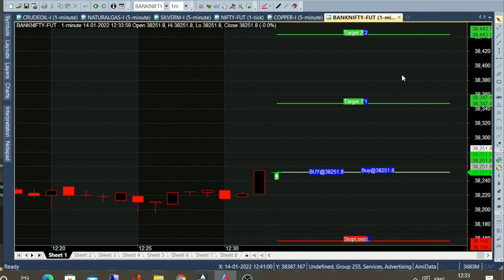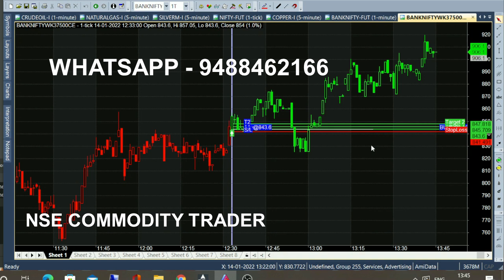Bank Nifty Buy Sell Signal Generator For Intraday Trading Tips | Trade Option Index Easily.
Bank Nifty Option Trading is becomes Easy with this Simple Buy Sell Signal Generator.Bank Nifty Index Option Intraday Trading Tips.

⏱️⏱️TIME CODES⏱️⏱️
0:00​ - Banknifty Market
0:30 - Automatic Calls
1:00 - 1 Hour Trading
2:00​ - 37500 CE Call Option